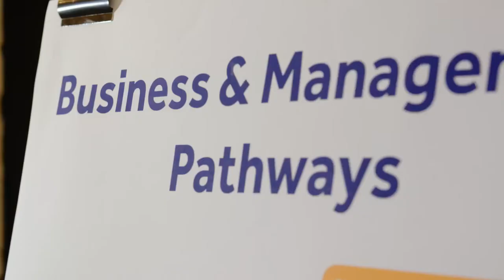Why Business and Management at Henley? | Undergraduate courses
Join four prospective students as they enter the vault to learn about Business and Management programmes at Henley Business School from the experts themselves…